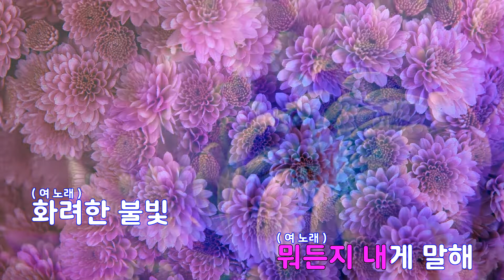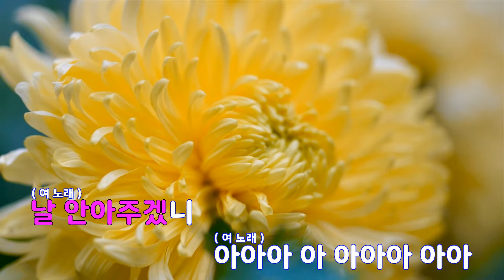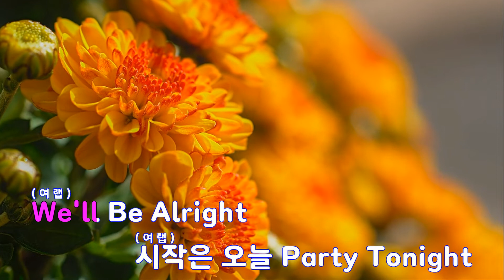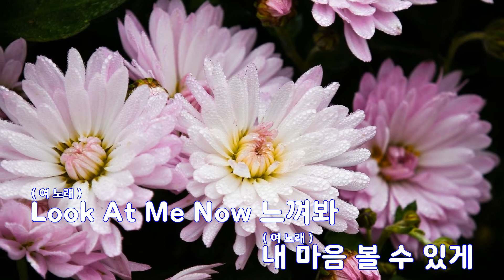[은성 반주기] Strong Girl - 쥬얼리(JEWELRY)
Strong Girl - 쥬얼리(JEWELRY)
작사 ː 김나영, 작곡 ː 라도